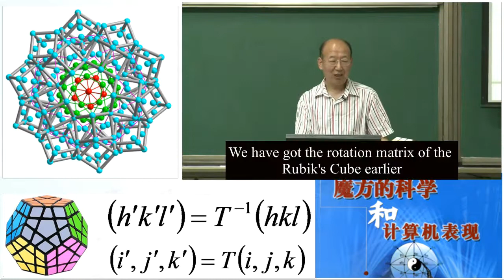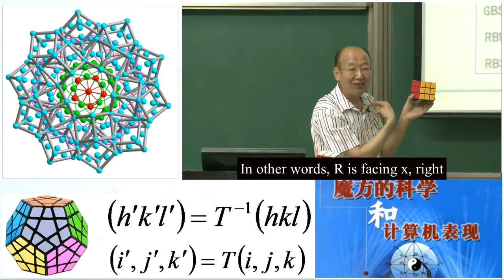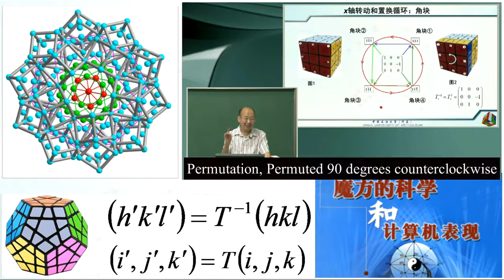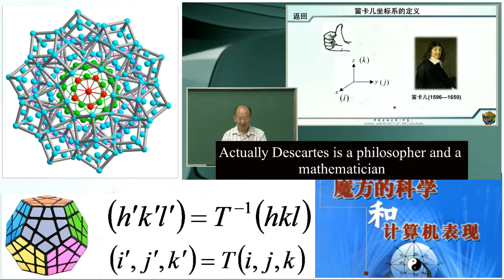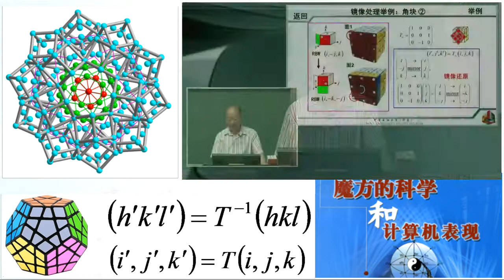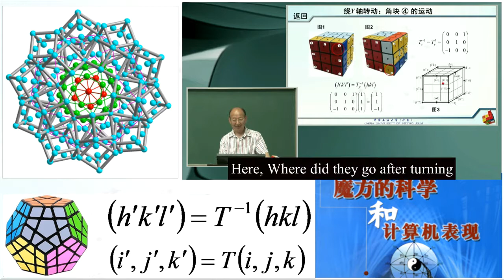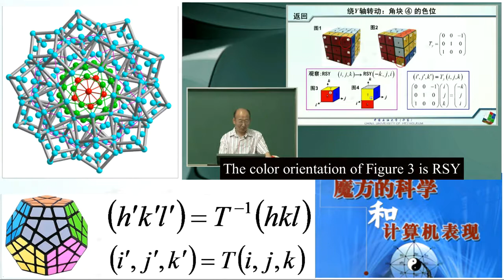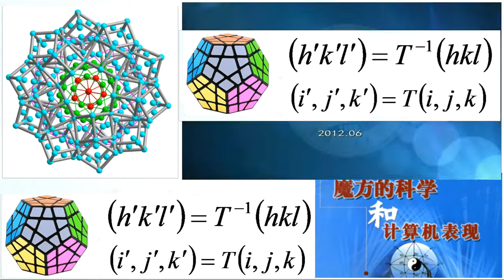Rubik's cube and its math (4): The unique math method of the Rubik's Cube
The Rubik's Cube is beautiful, and the math to describe it is simple and beautiful. The charming Rubik's Cube not only has a beautiful appearance, but also has abundant cultural connotations and ingenious scientific metaphors. The number of patterns of the Rubik's Cube reaches 10 to the 19th power. Faced with this astronomical number, people are divided into two ways: in group one, they have found a dazzling method, the time does not exceed 10 seconds, they don’t care how many times they have turned; in group two, they finished the most difficult calculation that it takes only 20 turns to solve the Rubik’s Cube. On the one hand, the Rubik's Cube has not been completely solved, and on the other hand, there are endless high-order cubes over there. "Rubik's cube and its math” will show a math model that describes the Rubik's Cube, and are applicable to all levels of magic cubes (including Megaminx).

Lecture 1: The Cultural Connotation of Rubik's Cube
This lecture first interprets the latest developments in the study of Rubik's Cube, and then uses the cover of "China Science Foundation" as a turning point. Postscripts/Iterpretation in I Ching said: HeTu from the River, Luoshu from the Luo, saints used. The thinking system of the Rubik's Cube originated in Luoshu in China five thousand years ago. It has experienced the development stages of the nine-square diagram, vertical and horizontal diagrams, three-dimensional magic squares, rearrangement of the nine palaces, 15 puzzle, combined cubes, etc., and It evolved  to the modern Rubik's cube according to the three routes of culture, mathematics and puzzle.

Lecture 2: Scientific Metaphor of Rubik's Cube
This lecture started with a famous book "Metaphors We Live By", shows the ingenious metaphors of Rubik's Cube in the scientific fields of quarks, genes, crystals, and quasicrystals. Taking the Rubik's Cube as a model, the coordinates of 12 vertices of the regular icosahedron are easily obtained by the golden section method. Finally, the Rubik's Cube metaphor of matrix and its performance are used, and the matrix describing the rotation of the Rubik's Cube is derived.

Lecture 3: Romantically Solve the Rubik's Cube
This lecture reinterprets the latest developments in the study of the Rubik's Cube by operating the Rubik's Cube, and shows the ways to cultivate memory, attention and intuition by solving the Rubik's Cube. The teacher wrote a 32-bit pi at a stretch on the blackboard, and was connected to the metaphoric theme of the previous lecture. The teacher uses story metaphors such as "The Cowboy and the Weaver Girl" to operate the sequence without having to memorize it. Finally, the concise state spectrum of solving the Rubik's Cube is given, and the computability of the operation sequence is also discussed.

Lecture 4: The unique math method of the Rubik's Cube
This lecture takes the Rubik's Cube as an example to show the math model describing the rotation of the Rubik's Cube. There are 12 "rooms" for the edge cubies, and 2 poses can be placed in each place; 8 "rooms" for the corner cubies, 3 poses in each place. It is easy for us to recognize ourselves from the mirror. When we read from the mirror, we feel that the text is very strange. Using mathematics to describe the rotation of the Rubik's Cube will encounter the same problem.

Lecture 5: Math models and programming
The first half describes the N-order magic cube and its programming, and the second half is the conclusion. It is a similar story that Bian He donated jade, Galois published group theory and Shechtman discovered quasicrystals. As early as 1939, someone touched the quasicrystal, but it was not discovered by Shechtman until 1984. It was by group theory that Shechtman discovered quasicrystals, and the Rubik's Cube is the "spokesman" of group theory. This lecture demos a 3D animation of Pauling’s dream multiple-twinning model.